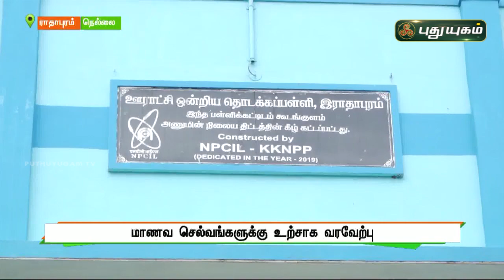மாணவ செல்வங்களுக்கு உற்சாக வரவேற்பு! | ராதாபுரம் | செய்தித் துளிகள் | PuthuyugamTV